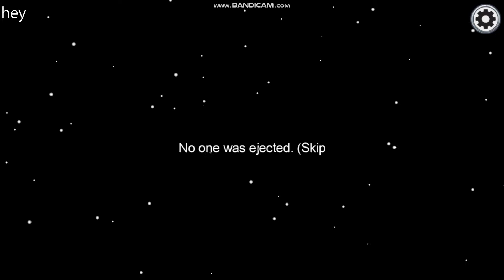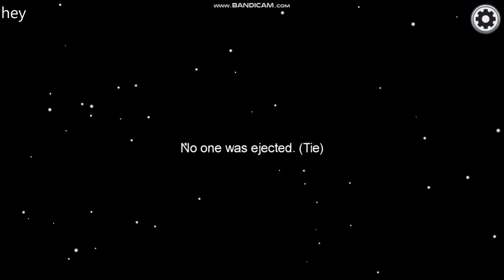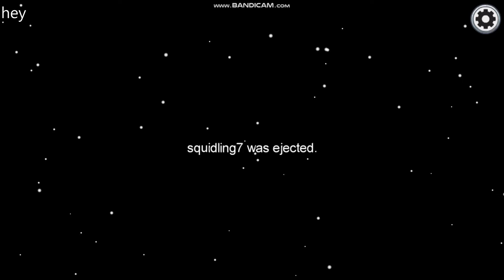among us who killed pink